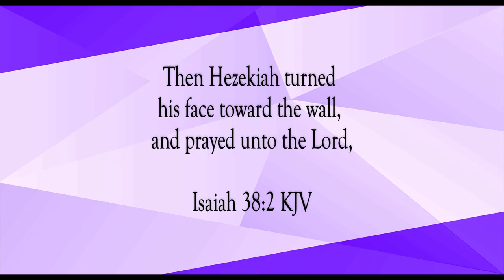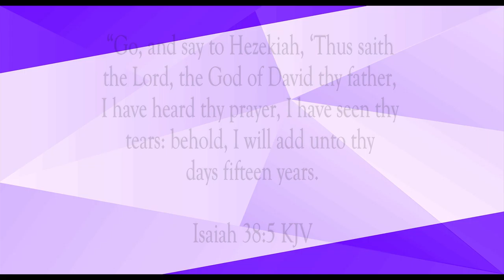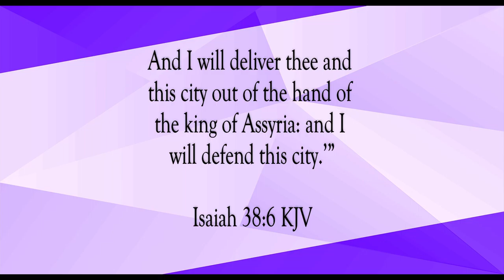God Hears and Delivers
Scripture of the Day! God hears and delivers!